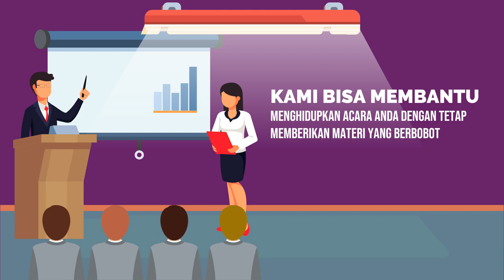Contoh Iklan Pendidikan Public Speaking, Jadi Pembicara, Trainer, MC, Presentasi Pemasaran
Jasa Edit Video Promosi / Contoh Iklan Pendidikan Public Speaking, Jadi Pembicara, Trainer, MC, Presentasi Pemasaran atau

Daftar Isi
00:00 - Cara Edit Video Iklan Pelatihan Public Speaking, Pidato, Trainer, MC, Host
00:10 - Contoh Iklan Promosi Les Meningkatkan percaya diri, Edukasi Komunikasi Penjualan
00:30 - Contoh Video Promosi Bimbingan Penegasan Bicara, Kejelasan Bicara, Branding Latihan Pengacara
00:40 - Contoh Konten Branding Pelatihan Komunikasi, Tempat Kursus, Voice Over
00:50 - Cara Promosi Branding Bimbingan Komunikasi, Peningkatan Diri, Promosi Latihan Komunikasi